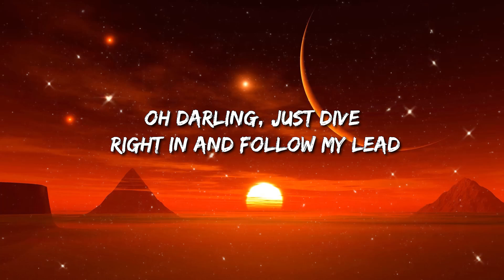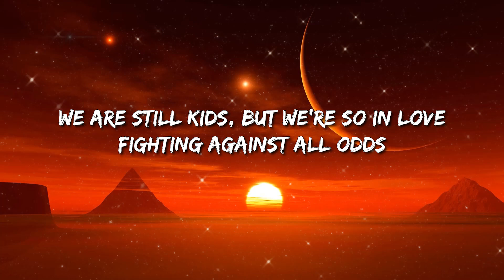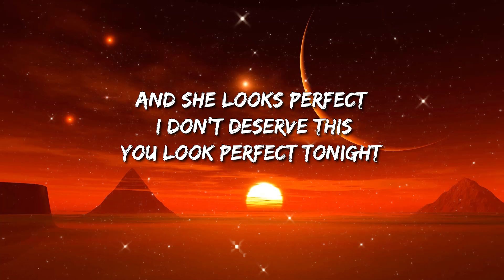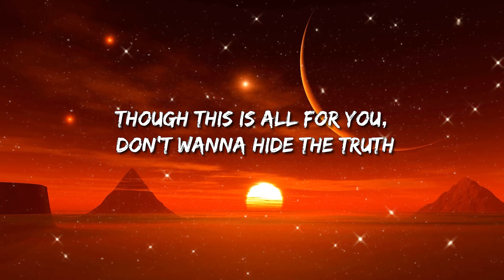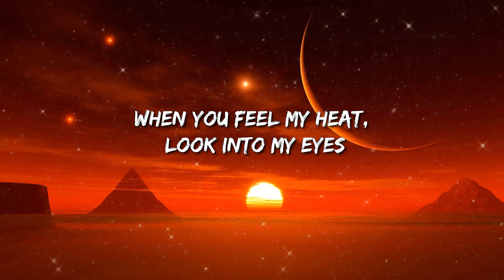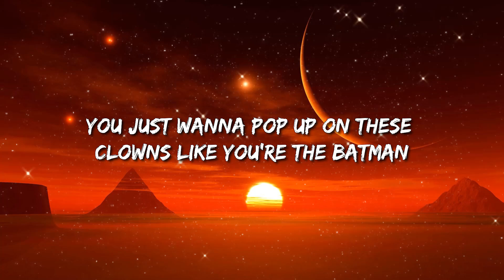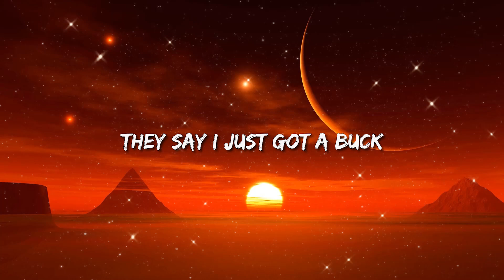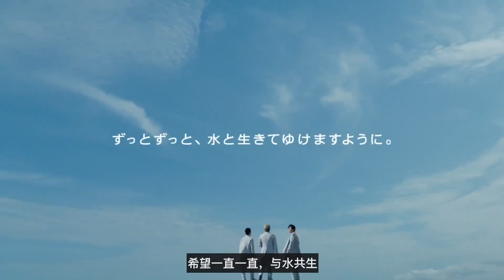Ed Sheeran - Perfect | Imagine Dragons - Demons (Lyrics) / Doja Cat - Get Into It (Yuh) ... Mix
[Instrumental]